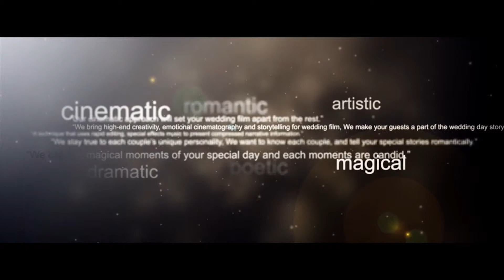Central Park Save the Date Video :: NYC wedding videographer NST Pictures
Love this cinematic wedding film? Get pricing and availability for your big day

Central Park, New York Save the Date Videography  by NST Pictures Wedding Cinematographer.
Leslie & Chris
NST Pictures New York City Save the Date Videography
Save the Date Film
Customized Premium Collection
Venue: Central Park

NST Pictures New York Save the Date Videography